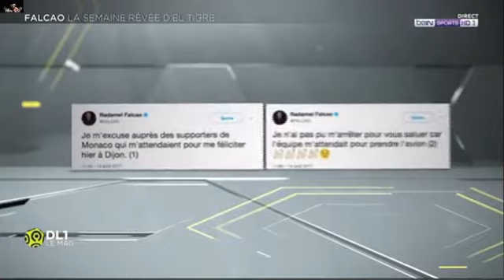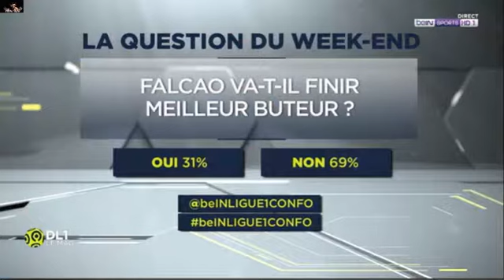LES DEBUTS FRACASSANTS DE FALCAO EN LIGUE1